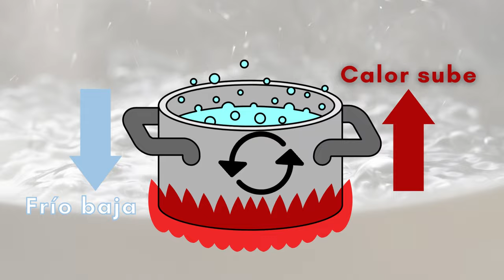CONDUCCIÓN, CONVECCIÓN Y RADIACIÓN. Transferencia de calor 5°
En este video se explica qué es el calor y cómo puede transferirse de un cuerpo a otro a través de la Conducción, la Radiación y la Convección.

Libro de 5° año de Primaria.